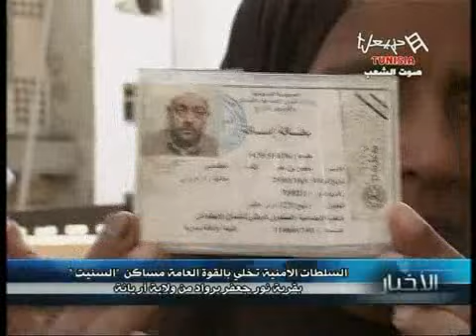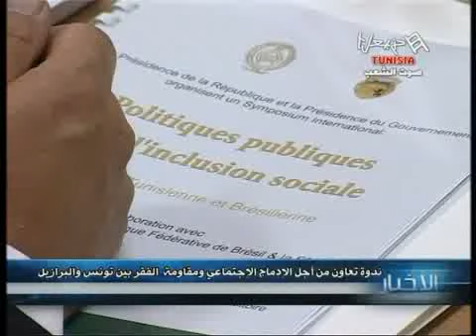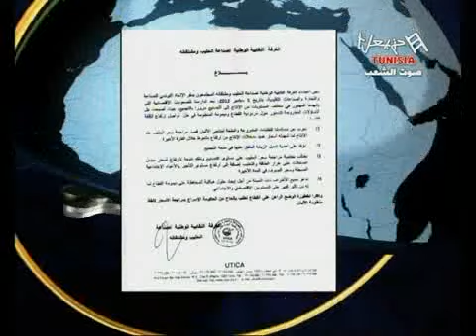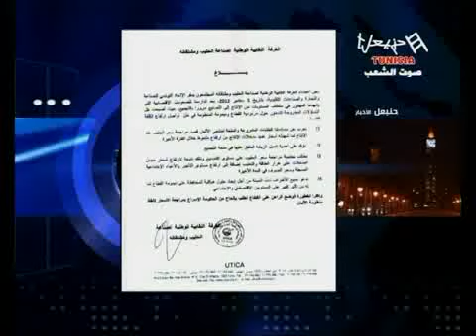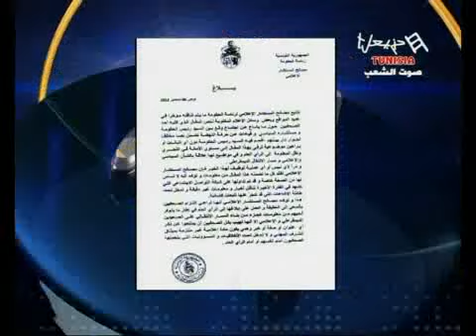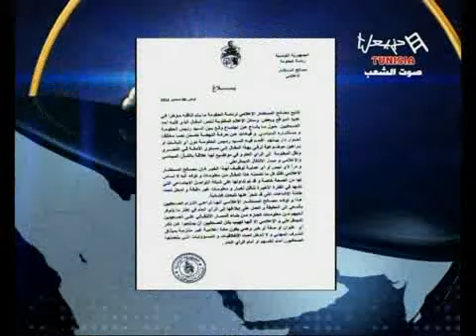News HTV Du Jeudi 06/09/2012